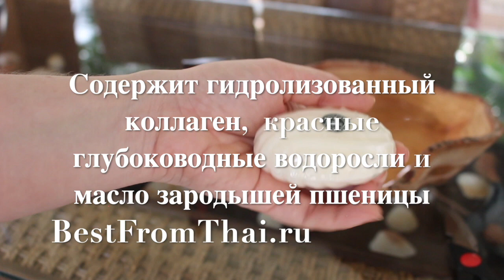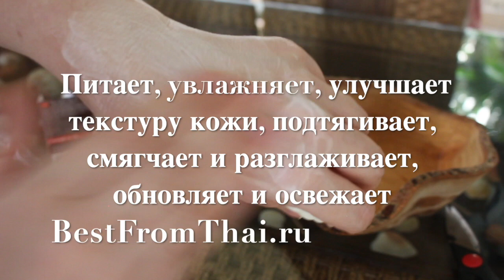НАТУРАЛЬНОЕ Омолаживающее Мыло с Коллагеном Мадам Хенг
Хотите купить хорошее натуральное мыло?
Выбирайте омолаживающее мыло с коллагеном от Мадам Хенг - одного из самых известных тайских производителей качественного натурального мыла!

Ищете какое мыло лучше для сухой, чувствительной, жирной или проблемной кожи? Это мыло отлично увлажняет кожу благодаря входящему в состав коллагену.

Это лучше, чем обычное крем-мыло. Ведь коллаген жизненно необходим нашей коже!

Кроме того, это косметическое туалетное мыло, прекрасно увлажняющее кожу лица, упаковано в красивую подарочную упаковку, и его не стыдно будет вручить в качестве подарка из далекого и волшебного Таиланда!